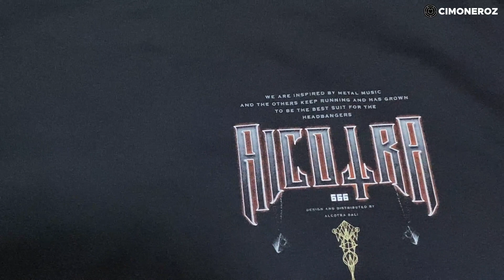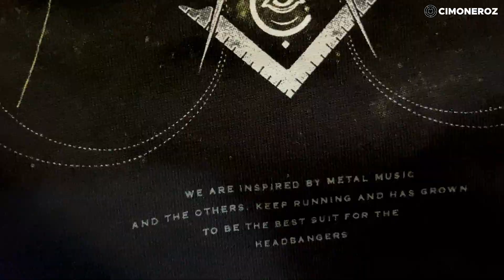Review Longsleeve Death Mask Death Series by Alcotra Bali | Brand Lokal Bali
Hallo Pecinta Local Pride, pada video review kali ini saya ngulas atau Review Longsleeve Death Mask Death Series by Alcotra Bali. Dalam Event End Year Sale 2022 kemarin, Alcotra membuat event diskonan up to 66%. Produk ini merupakan produk terbaru dari series death series yang dikeluarkan oleh Alcotra, yang dimana kita tahu, dulu death series mengeluarkan versi kaos, jaket dan yang terakhir ini longsleeve.

Singkat Tentang Alcotra Bali :
Alcotra  merupakan salah satu brand lokal yang berasal dari Kota Denpasar - Bali. Untuk Store nya sendiri berada di Jl. Tukad Barito No.16, Panjer, Denpasar Selatan, Kota Denpasar, Bali. Alcotra sendiri terinspirasi dari Musik Metal untuk men-design dan mem-produksi produk - produk mereka. Maka dari itu jangan heran kalau rata - rata produk yang dikeluarkan oleh Alcotra bewarna hitam semua.

Spesifikasi / Detail Produk :
1. Bahan : Cotton Combed 32s
3. Sablon :  Waterbase (Rubber)
4. Ukuran : XL (yang dibeli)
5. Harga : Rp. 147.000 (Harga Diskonan)

Note:
Saya bukanlah professional dibidang fashion/clothingan saya hanyalah pembeli biasa yang suka untuk membeli produk lokal. Jadi dalam video  review diatas adalah murni/real yang saya sampaikan, tidak ada yang di kurang - kurangi atau bahkan di lebih - lebihkan.

Mungkin sekian dari saya, jika ada kesalahan kata yang disengaja atau tidak disengaja saya mohon maaf, sekian dan terimakasih.